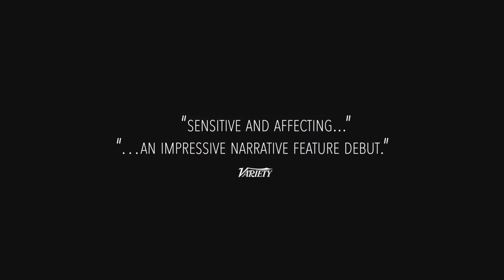HEARTS AND BONES Trailer (2019) | Hugo Weaving, Ben Lawrence Movie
Check out the official trailer for Hearts and Bones starring Hugo Weaving!

From writer/director Ben Lawrence
Starring Hugo Weaving, Hayley McElhinney, Bolude Watson and Introducing Andrew Luri

An unlikely friendship that develops between War photographer Daniel Fisher and South Sudanese refugee Sebastian Ahmed challenges Daniel's creative control and unearths disturbing details surrounding Sebastian's past.